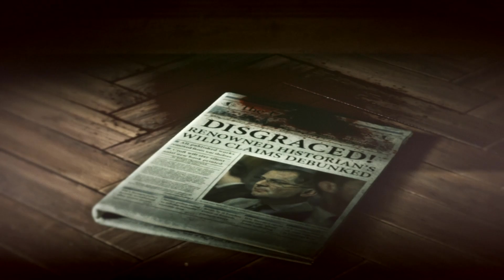Ep.5-Templul Vrăjitoarei! ( Misterul Văii Nelegiuite! )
Playlist Rise of the Tomb Raider este un joc captivant de acțiune și aventură în care jucătorii se alătură lui Lara Croft în căutarea răspunsurilor și a comorilor ascunse într-o lume periculoasă. După evenimentele din jocul anterior, Lara pornește într-o călătorie îndrăzneață pentru a-și onora moștenirea tatălui ei și a dezvălui secretele unui oraș pierdut.
Jocul oferă o combinație captivantă de explorare, puzzle-uri complexe și lupte pline de acțiune. Jucătorii vor trebui să străbată peisaje diverse, de la munți înzăpeziți până la temple antice și peșteri îngropate, în timp ce rezolvă enigmele și înfruntă inamici periculoși. Cu abilitățile și echipamentul îmbunătățite, Lara va deveni o luptătoare mai puternică și mai sigură pe sine, capabilă să înfrunte amenințările care îi ies în cale.
Pe măsură ce povestea se dezvoltă, jucătorii vor fi atrași într-un univers fascinant și misterios, cu personaje complexe și intrigi înspăimântătoare. Grafica uluitoare și detaliile remarcabile aduc la viață fiecare locație și fiecare aventură, oferind o experiență vizuală de neuitat.
Rise of the Tomb Raider este un joc ce îmbină perfect acțiunea palpitantă, explorarea captivantă și povestea emoționantă a unei eroine îndrăznețe. În acest joc, jucătorii vor descoperi mistere vechi, vor înfrunta pericole iminente și vor călători pe urmele unor legende în căutarea adevărului.